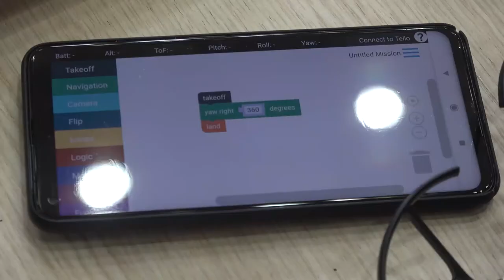DONACIJA MINISTARSTVA PROSVETE I ROTARY KLUBA ŠKOLAMA OKRUGA I PREDŠKOLSKIM USTANOVAMA 09092021